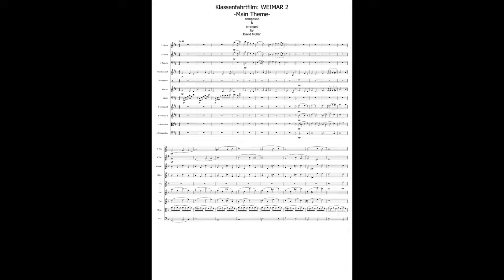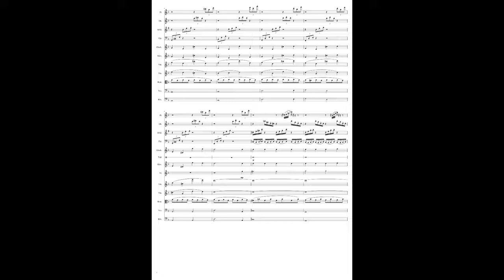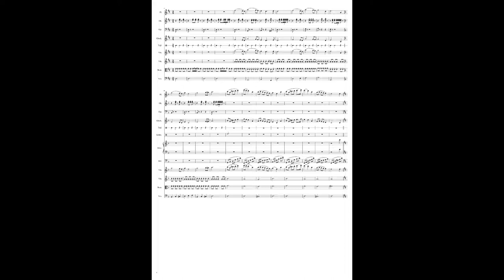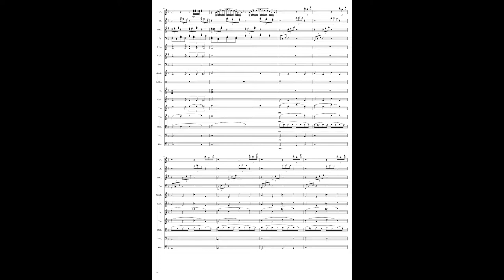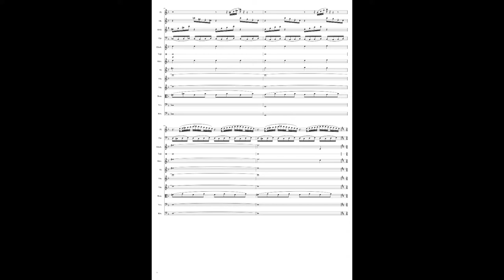Weimar 2 Main Theme (Full Orchestral Score, composed by David Müller)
The Main Theme from the School Trip film Weimar 2.

Composed with Musescore in 2020
Produced with Cubase in 2022